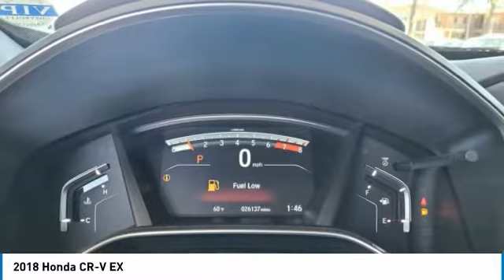2018 Honda CR-V EX FOR SALE in Flagstaff, AZ 120165A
Stop in today for a test drive of this 2018 Honda CR-V

Gray 2018 Honda CR-V EX AWD CVT 1.5L I4 DOHC 16V AWD.  Recent Arrival! 27/33 City/Highway MPG Awards: Motor Trend Automobiles of the year 2018 KBB.com Brand Image Awards 2018 KBB.com 10 Most Awarded Brands Kelley Blue Book Brand Image Awards are based on the Brand Watch(tm) study from Kelley Blue Book Market Intelligence. Award calculated among non-luxury shoppers.  Kelley Blue Book is a registered trademark of Kelley Blue Book Co., Inc.